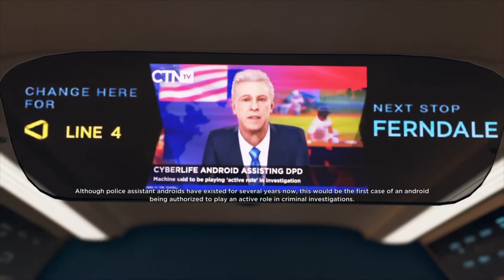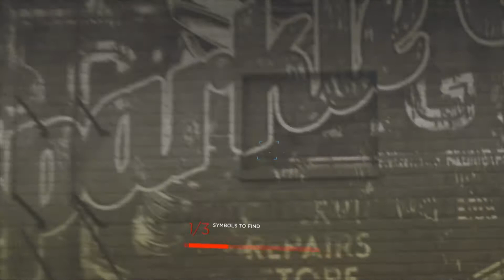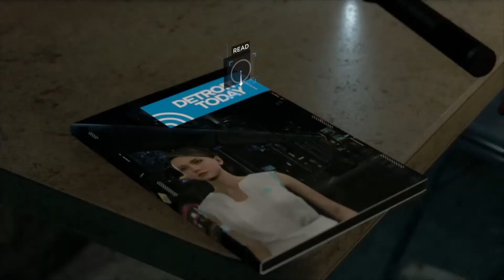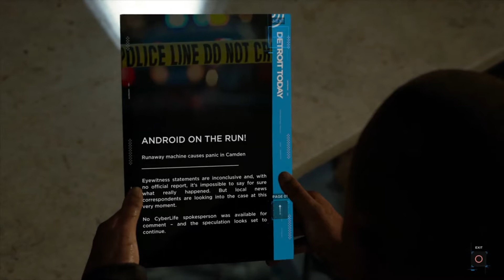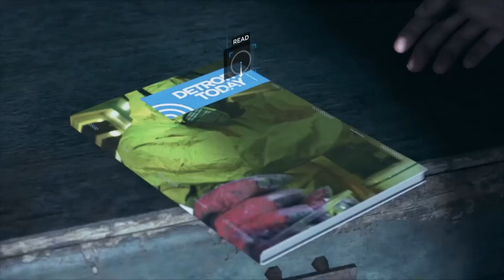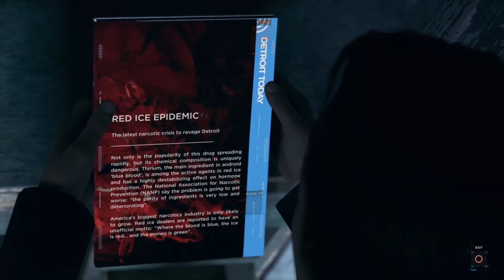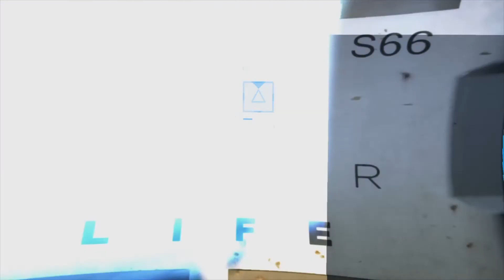Detroit: Become Human Ep.4 | PS4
What's up guys I hope you enjoy every second of the video, if not let me know down below on what I can improve, anyways stay safe and have a great day!